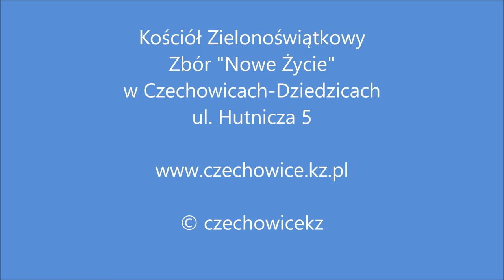2019.06.16 Andrzej Luber | Kto będzie oglądał Boga?